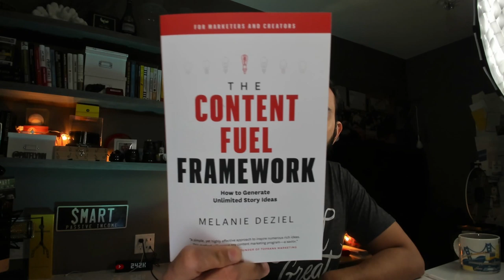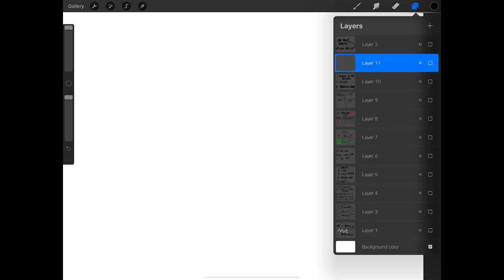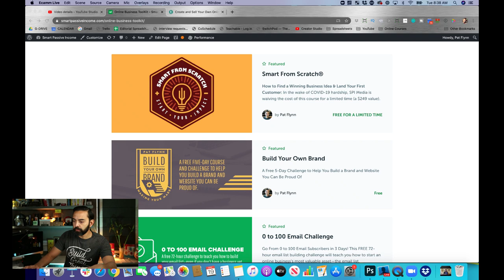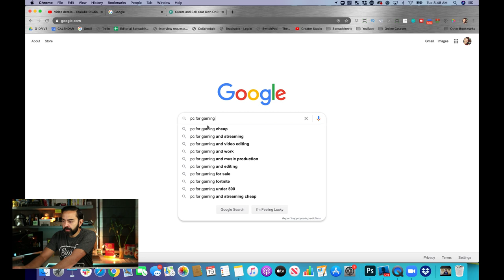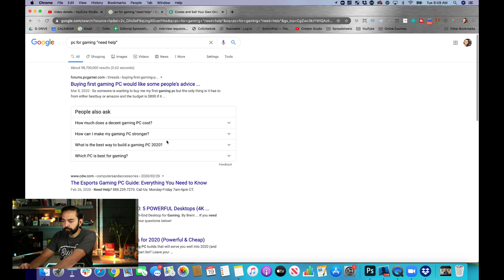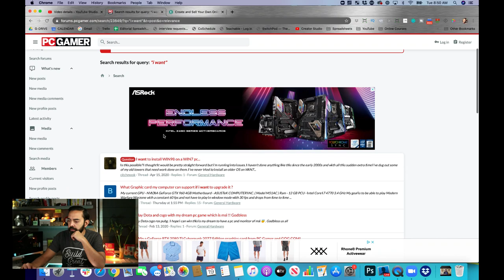How to Start a Business from Scratch (Part 2) - The Income Stream with Pat Flynn - Day 62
Today we're talking about how to start a business from scratch. This is part 2 of a 5 part series walking you through the process to help you right from the start of the online business journey. Let's keep it going!

What's up Quaranteam! I'm here for you every day at 8am PT (11am ET) to answer your questions and provide something regular each day we can look forward to. It's especially important during these times when normal has kind of been thrown out the window.

For a list of equipment that I use for these live streams, check out:

As a reminder, all SuperChats will be donated at the end of the month, thank you for your support!

Use the hashtag TheIncomeStream to keep the conversation going on social!

Also, join the Quaranteam on an Income Stream Specific Slack channel here: quaranteamsuperfans.slack.com